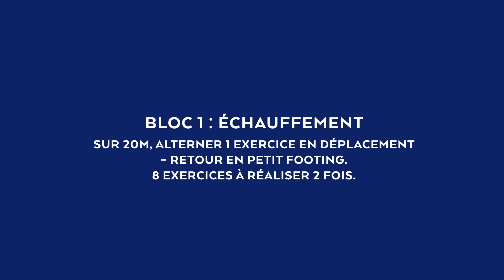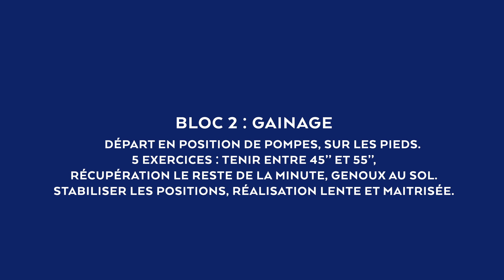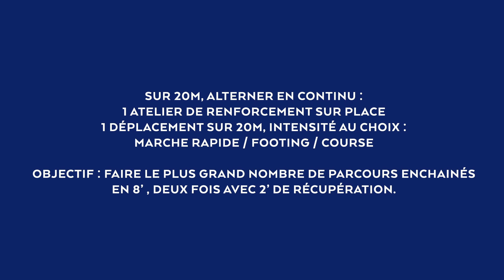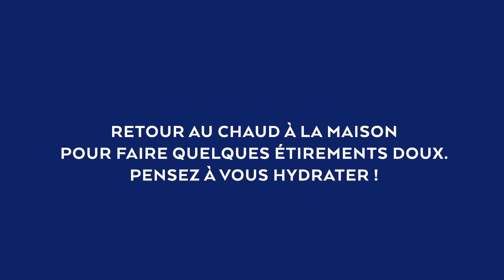ATHLÉ FIT : Gainage et condition physique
💪 Gardez la forme en participant à une séance d'Athlé Fit !

💦 Pensez à bien vous hydrater et adaptez le rythme à vos capacités.